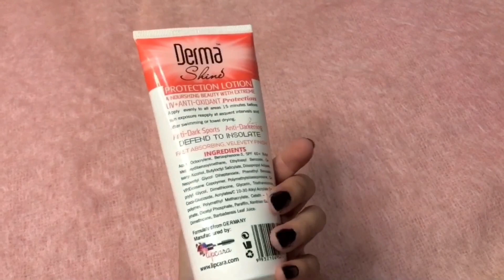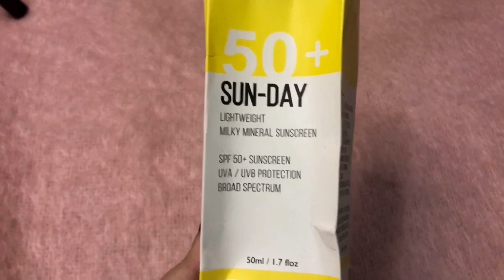Best and Affordable Sunscreen/Sunblock in Pakistan | Sunscreen For All Skin Types | Abial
Hey Everyone!